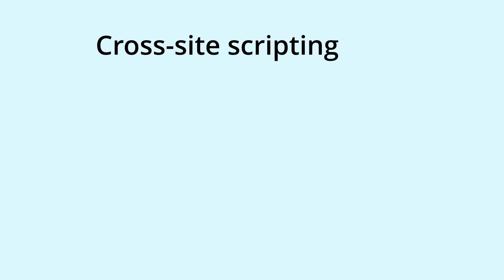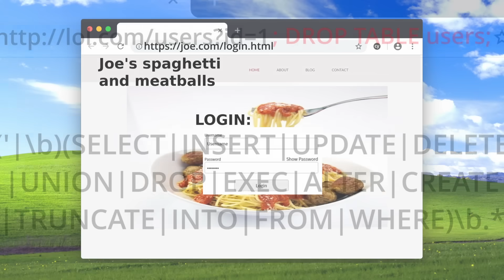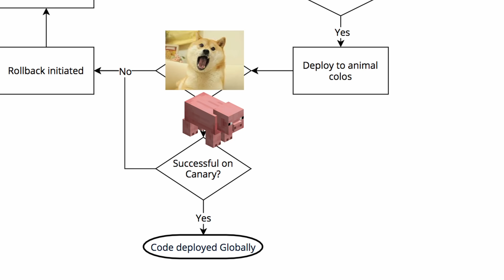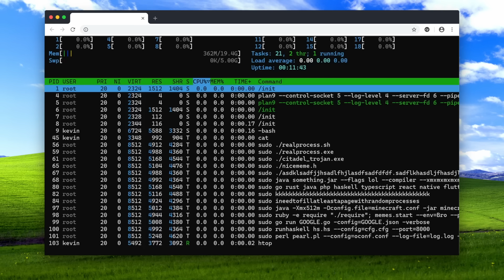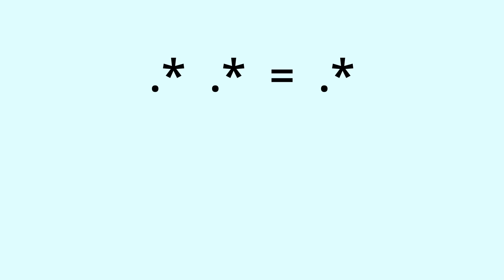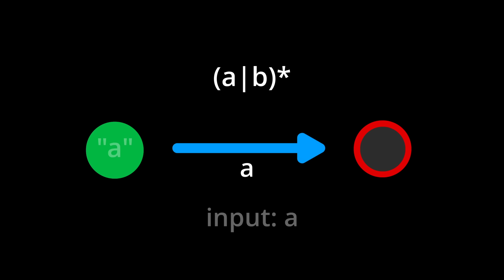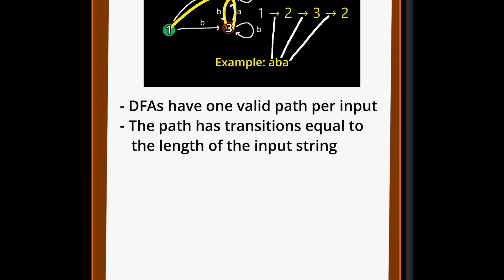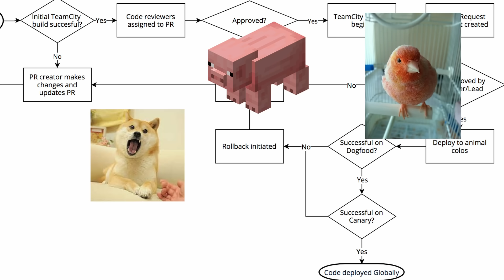Cloudflare Deploys Really Slow Code, Takes Down Entire Company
Cloudflare is back at it again with more regex and state machines.

Chapters:
0:00 Part 1: Intro
0:51 Part 2: Regex
2:29 Part 3: Deployment Process
4:20 Part 4: Disaster Strikes
6:25 Part 5: Root Cause
12:22 Part 6: Aftermath

Corrections:
- Missed opening bracket [ in the domain name part of the expression 6:36
- This particular regex is worst case quadratic, not exponential 8:30. The example right after w/ 1 million steps is exponential.
- The DFAs at 10:40 and 11:50 should have the starting states marked as end states as well to properly match empty strings

- Fine Dining by TrackTribe